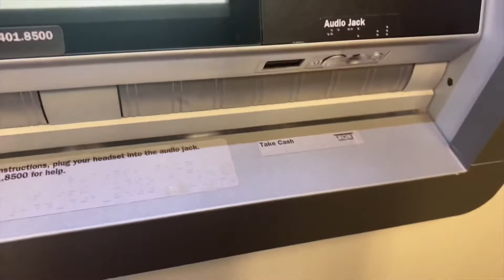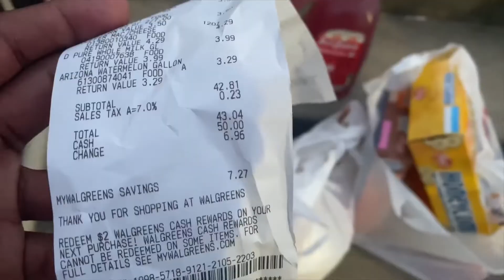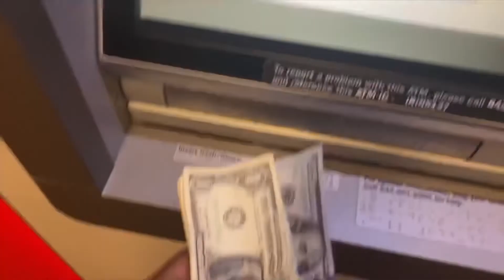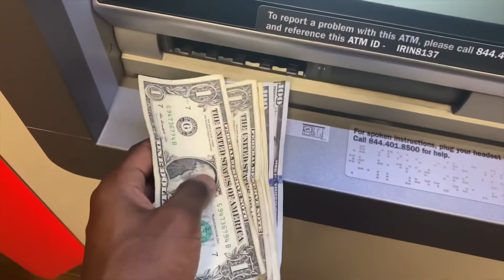Daily Vlogs: Getting Evicted